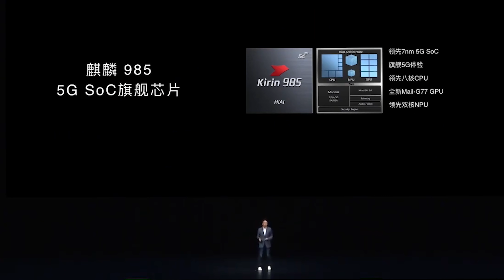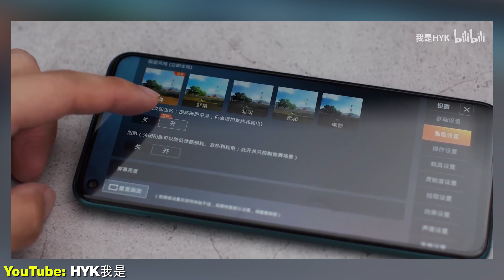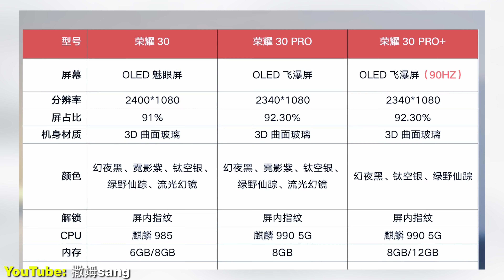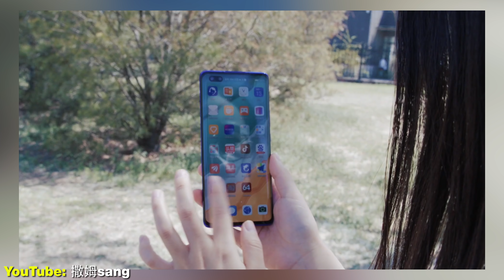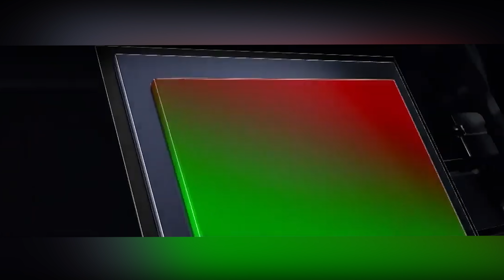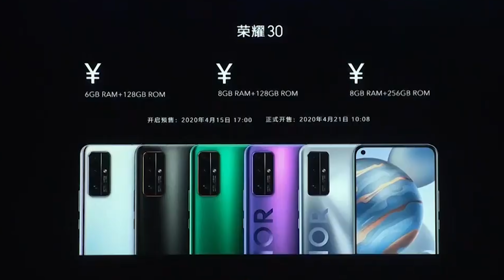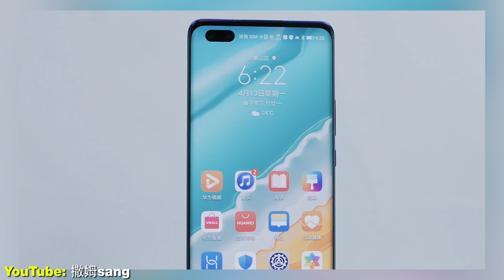HONOR 30 PRO 🔥 – ДОСТОЙНЫЙ ОТВЕТ REDMI K30 и XIAOMI MI10. 🔥 НАРОДНЫЙ ФЛАГМАН!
Характеристики HONOR 30:
CPU: Kirin 985, 8-core 2,6ghz
- GPU Renderer: Mali-G77
- Ram 8gb
- Rom 128\256Gb
- 6,53` 2340x1080p OLED, OGS

Характеристики HONOR 30 PRO:
CPU: Kirin 990 5G, 8-core 2,86ghz
- GPU Renderer: Mali-G76mp16
- Ram 8\12gb
- Rom 128\256Gb
- 6,58` 2640x1200p OLED, OGS
- Camera: 50mp+16mp+8mp+2mp\ 32mp+8mp

- GPU Renderer: Mali-G76mp16
- Ram 8\12gb
- Rom 128\256Gb
- 6,58` 2640x1200p OLED, OGS + 90Hz
- Camera: 50mp+16mp+8mp+2mp\ 32mp+8mp